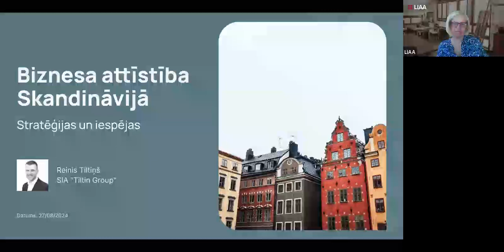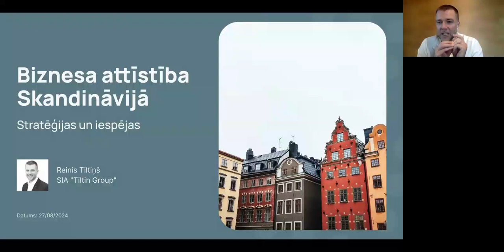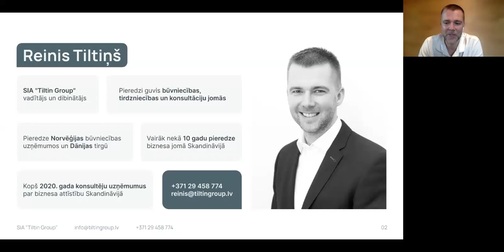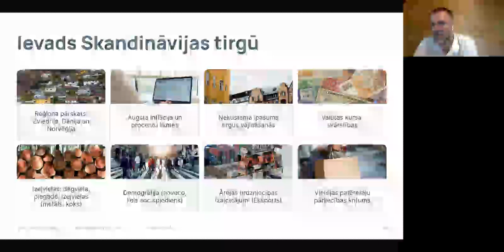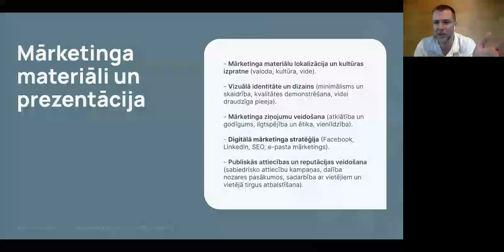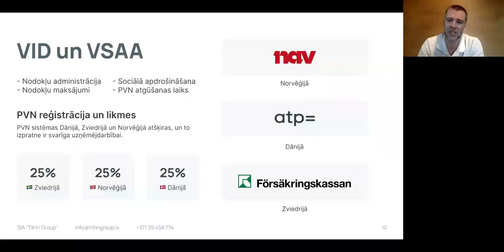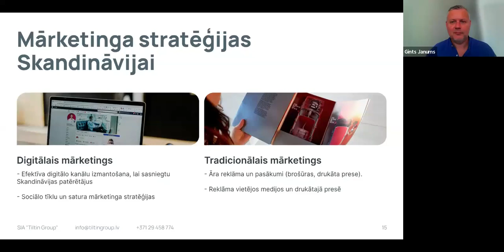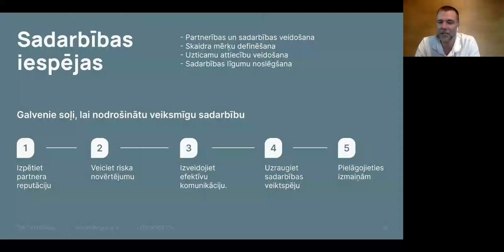Biznesa attīstība Skandināvijā | vebinārs | 27.08.2024.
Zviedrijas, Dānijas un Norvēģijas tirgi. Praktiski padomi un risinājumi uzņēmējdarbības reģistrēšanai, B2B un B2C attiecību veidošana, nodokļu jautājumi un izmaksas.